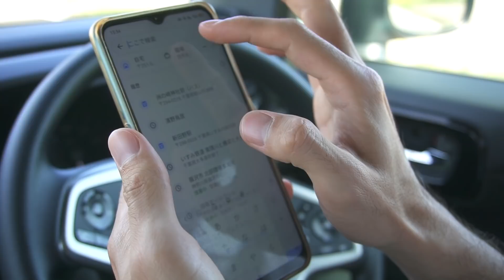PRIMEIRO DIA viajando de mini motorhome pelo Japão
AULAS DE JAPONÊS
Vc quer aprender japonês comigo?